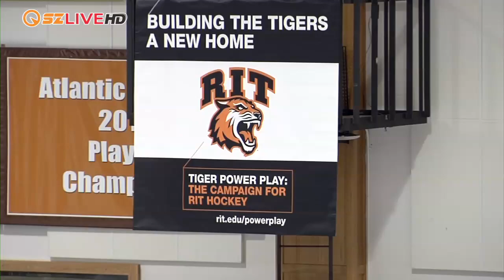Polisseni Arena Announcement - RIT SZ LIVE with President William Destler